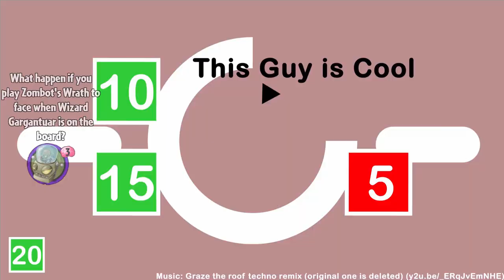[PvZH] Wizard Gargantuar + Zombot's Wrath? | Testing #32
😆😆I am division line😆😆
😱😱No BS. Just Crazy Epic.
I rarely open hangouts so please don't chat there (because I received lots of spam there, and it sucks)